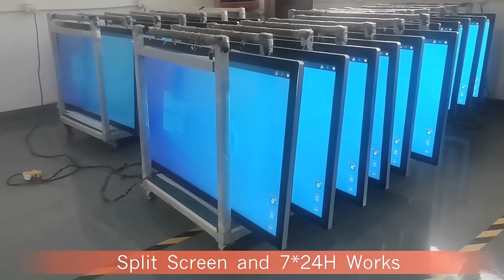Wall Mounted Portable Moveable Ultra Thin Wifi LCD Display Poster Advertising Players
Android Digital Signage Indoor Wall Mounted Portable Moveable Ultra Thin Wifi LCD Display Poster Advertising Players